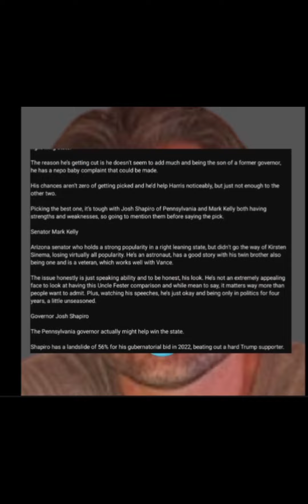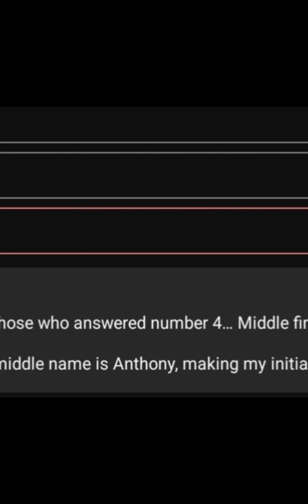"Pollboy" Charles Peralo Diss Track - HackerZac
Written and recorded by HackerZac - 2024

Lyrics :
Yo! Charles Peralo, the Pollboy on the scene,
Talking fast on YouTube, but what does it mean?
Makes polls for a living, thinking he's wise,
But could he be Black Santa, just in disguise?

Hates RFK Jr., yeah, that’s his game,
But his shorts are just noise, plain and lame.

Brags about his status, claims he’s the best,
But his hype is just smoke. It ain't worth the press.
Always talking big, trying to impress,
But his empty promises just cause a mess.

Charles Peralo thinks he’s top of the charts,
But all he does is gossip, goes on and on.
Poll after poll, but where's the depth?
Just scratching the surface, leaving nothing left.

Fake mewing streak, can't outmew Black Santa
'Cause he's the sigma, better than the rest.

Charles Peralo, the self-proclaimed Pollboy king,
But in the grand scheme, he’s not a big thing.
Fast-talking, quick vids, trying to make a splash,
But all he really does is burn out fast.

His polls are pointless, just fluff in disguise,
No substance, no depth, no real surprise.
So keep talking, Charles, keep making that noise,

Thinks he's clever, thinks he's smart,
Pollboy Peralo, living in his dream,
But to the real world, he’s just another meme.

So here's the truth, Charles, laid out plain,
You're chasing fame, but it’s all in vain.
Polls and fast talk won’t make you rise,
Just another wannabe, no prize in your eyes.

Microphone I use : Zealsound USB Microphone

Editing Software : Capcut

Thumbnail : Canva & FaceApp